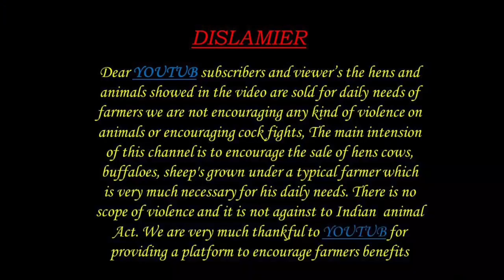ఆంధ్ర లో తక్కువ ధరల్లో ఆవులు 9848726634 HF JERSEY COWS